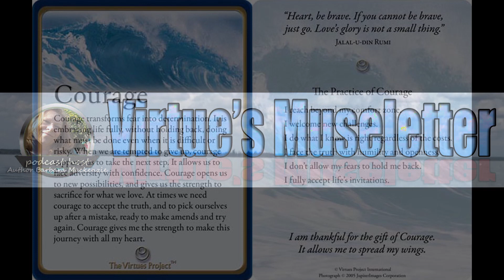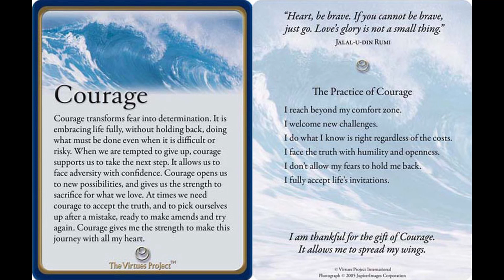W1S3 - Courage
Welcome Back & Thank You for being here.

The Virtue's Museletter is a podcast that brings a weekly focus on Soul Development & virtue -- to help see & remember who we really are, to strengthen a presence & sustain a practice of seeing virtues (inside & out) in every day life.

SUBSCRIBERS who join the Virtues' Museletter (via email) on Substack get all of the Bonus Musing Materials, can JOIN or START a conversation and UPGRADE to be podcast SPONSORS (monthly & annual / individual or group) Subscriptions available.

DID I MENTION? **This Podcast Season is inspired by The Virtues Project & their deck of 100 Virtues Reflections Cards.**
The Virtue’s Museletter rebranded & relaunched on Jan 2, 2023 and publishes to your email (or the Substack app) every Monday EDT/EST with transcription.

Spotify SUBSCRIBERS (for a $1.99 a month) can unlock 2 Seasons of Courageous Conversations.